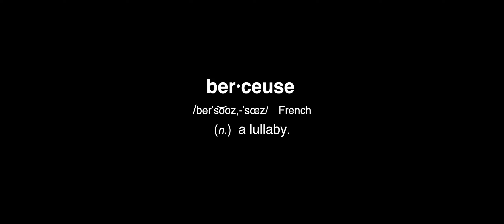performs Chopin's Berceuse Opus 57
Shawn Carter Peterson, pianist
Kayvon Esmaili, director of photography
Frédéric Chopin, composer